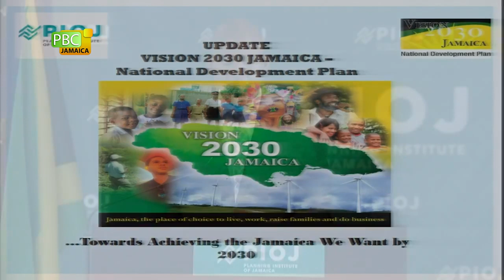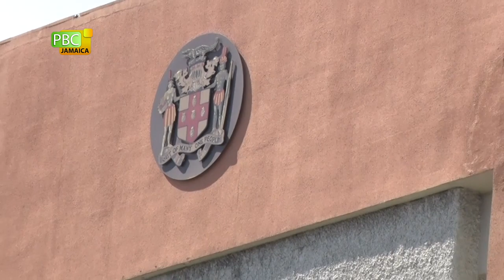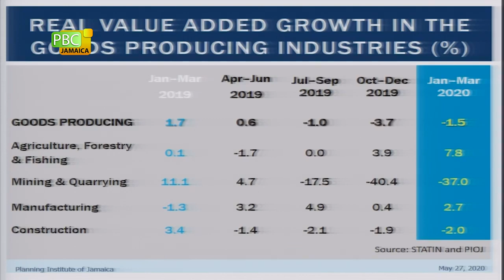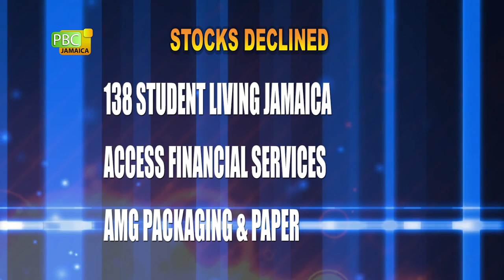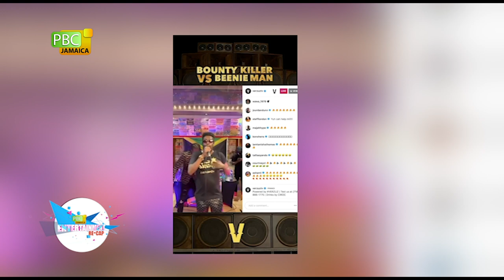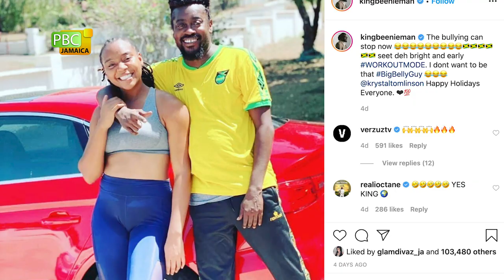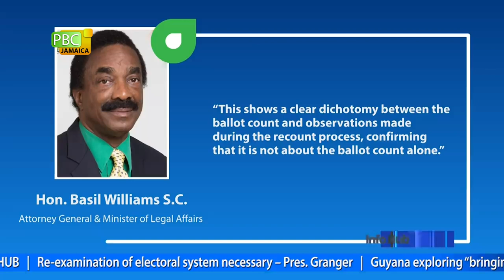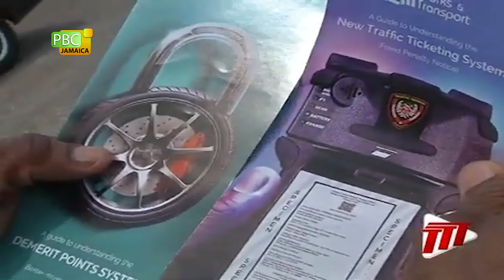PBCJ NEWS - MAY 29, 2020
The news today includes:

__ PM Welcomes Global Efforts To Provide Relief To Fight COVID-19

__ Vision 2030 Being Reviewed Because Of COVID-19 Impact

__ 400 Acres Allocated To Establish Agro Economic Zone In St. Thomas

__ UWI Adjusts Matriculation Requirements

__ Labour Minister Shahine Robinson Passes

__ Gallimore Hailed For His National Service

__ Business Report with Gabrielle Thompson

__ Forex Trading

__ Oil Prices

__ Entertainment Recap with Alicia Steele

__ B'dos Government Hails Optional Savings As Good Move

__ AG Says Geecom Can Resolve Any Election Irregularities

__ New Demerit Points System Takes Effect In T&T

__ Wilson Ready For Resumption Of Track Season In August